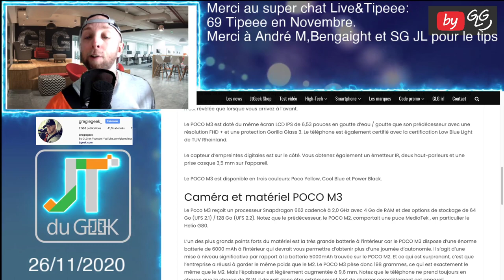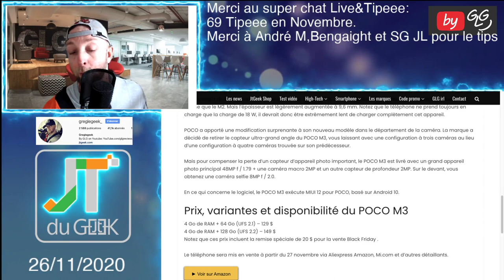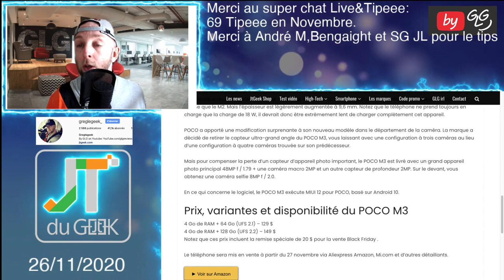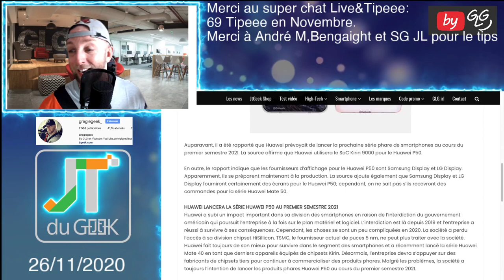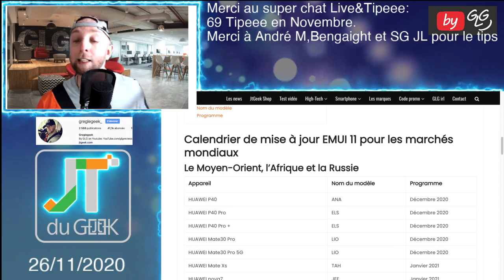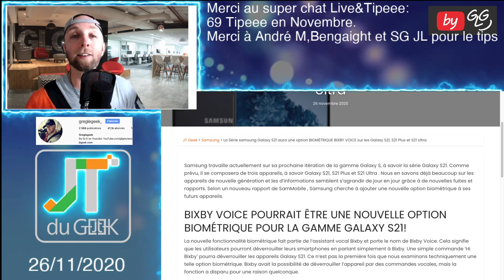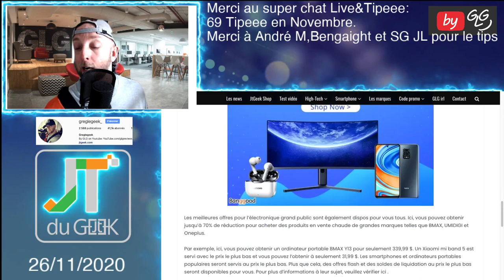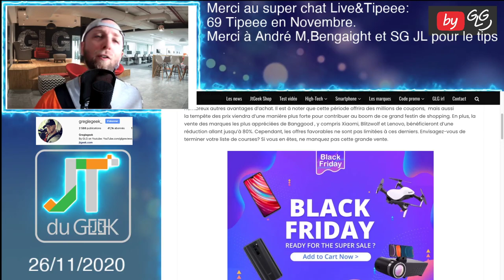Jt du Geek 26 Nov By GLG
Le Zap actu High-Tech by GLG , un petit résumé en Vidéos des dernières news tech et smartphone du Jtgeek @GLGreviews

By GLG